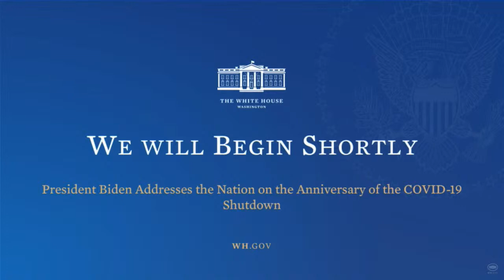LIVE: Biden Gives 1st Primetime Address to the Nation (March 11)